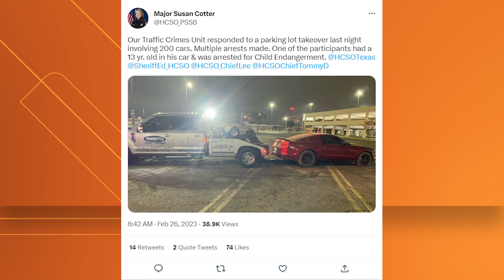Texas street racing, takeovers: 8 arrested in Dallas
This Dallas case comes within days of street takeovers in the Austin and Houston areas.